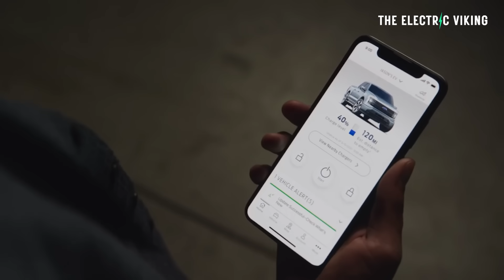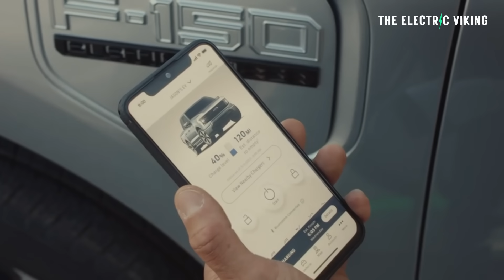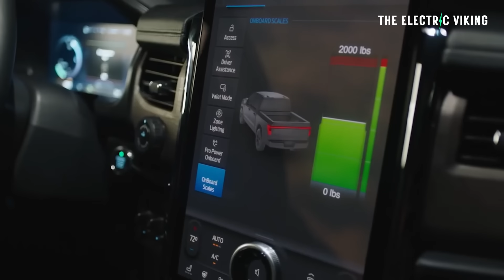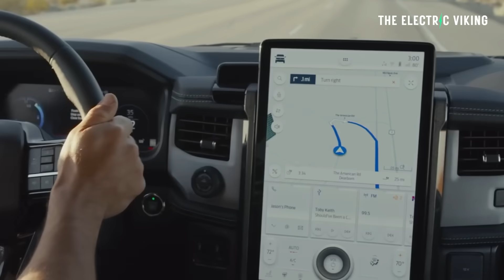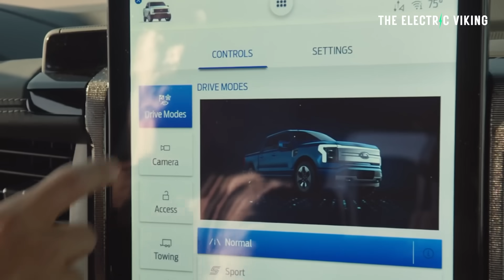Ford increases prices of F150 Lightning after losing $4 billion on EVs in 2023